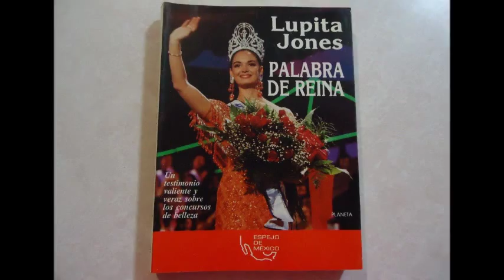La Vitrina - Mónica Zúñiga - Señorita México 1991, Parte 3/5, La Sección Más Especial.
La Vitrina,La Sección Más Especial. Mónica Zúñiga - Señorita México 1991

Primer edición de la Vitrina edición YouTube, Una charla muy especial con Mónica Zúñiga, Señorita México 1991.

Descubre con nosotros el camino de una mujer que con esfuerzo, perseverancia y determinación, saco siempre la casta por México.

Acompañanos en esta amena charla, con nuestro anfitrión Art y nuestra madrina de lujo, Mónica Zúñiga.

Un homenaje a una mujer, que llevó al nombre de México muy en alto.

La Vitrina, La Sección Más Especial.

Tercera parte de Cinco.